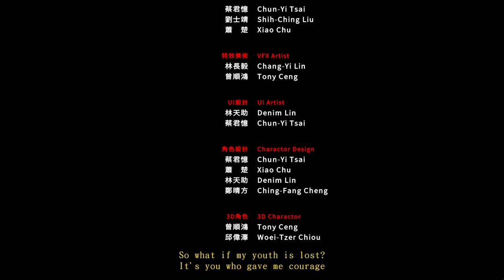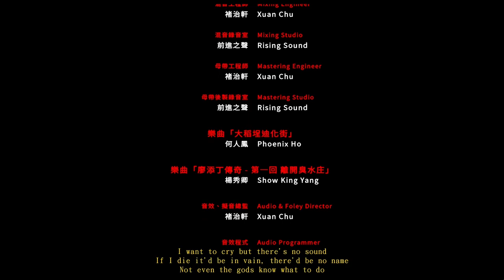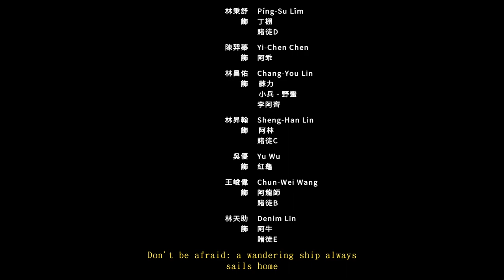The Legend of Tianding: All Bosses + Ending (No Commentary)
Playthrough of All Boss Fights and Ending from The Legend of Tianding without commentary.
Boss Name & Time added in the video description.

Wang Wen-Chang - (0:00)
Nakamura Michiaki - (3:41)
Kawajima Kaguya - (8:00)
Chen Liang-Jiou - (14:56)
Ding Peng - (18:28)
Shimada Yunoshin - (30:56)